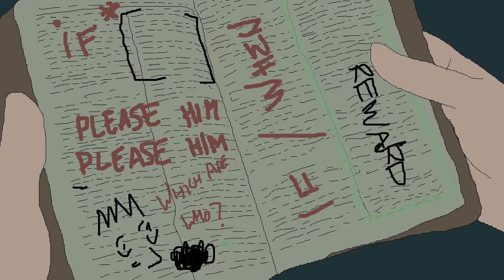Preacher Animated Trailer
Hand drawn frame-by-frame animated version of the original Preacher trailer for the PreacherFanScreenings competition.

Yes, it's meant to look "bad". That's what I was going for.